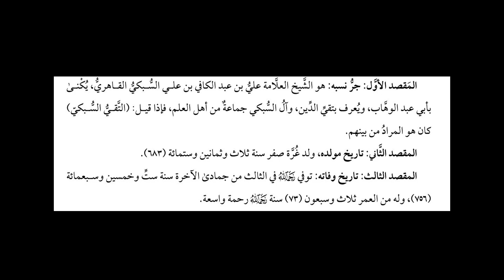التقي السبكي المتوفى سنة 756 | في دقيقة | صالح العصيمي